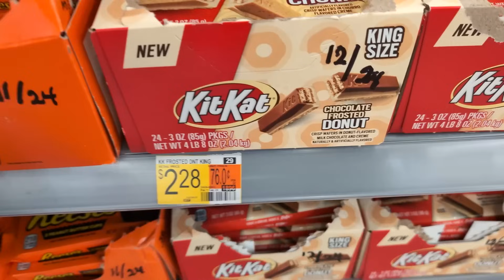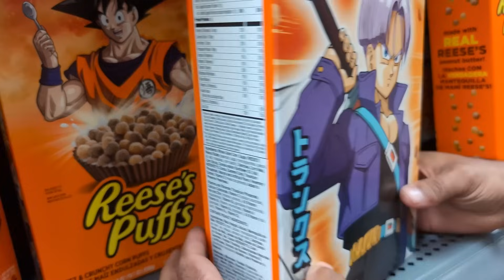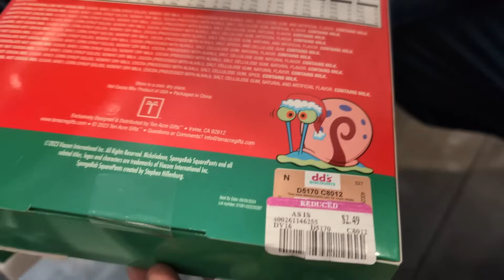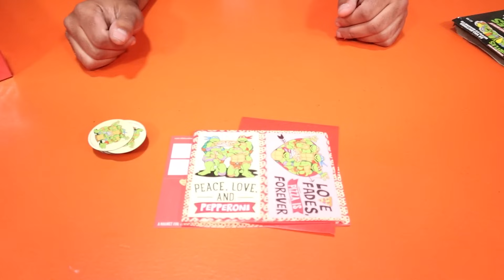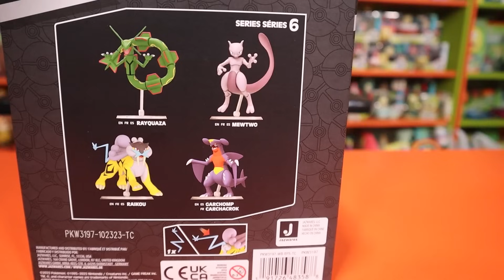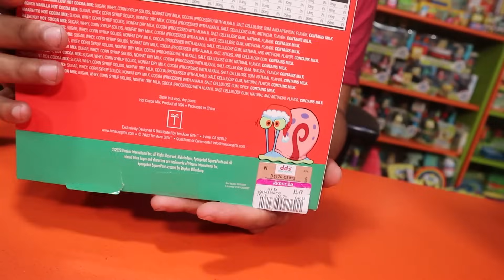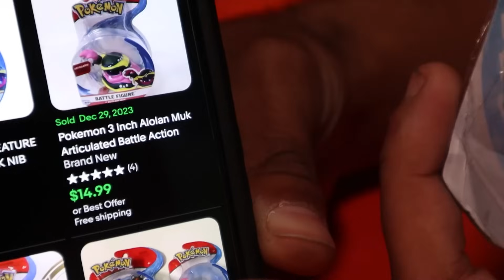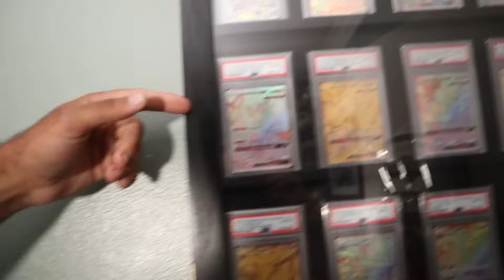Spending 24 Hour Hunting For All The Nickelodeon Merch I Could Find.. *THE SALES WERE UNBELIEVABLE!*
The Last Nickelodeon Opening Of The Year and Looking Back On The BEST Videos Of 2023

Buying All The Nickelodeon Merch They Have At A GIANT DISCOUNT STOREs.. *SO MANY GRAIL FINDS!*

THIS IS THE BIGGEST THRIFT STORE HAUL IN THE HISTORY OF THIS CHANNEL... *NICKELDEON /NOSTALGIA HUNT*

These Packages We LOST In The Mail For Over A Year... They Were Full Of Rare Spongebob Merch!!

Going To The BEST Thrift Stores In My City Looking For Nickelodeon Merch Grails!! *NOSTLGIA HUNTING*

Hunting For All The Nickelodeon Merch They Have At WALMART.. *HARD TO FIND SPONGEBOB MYSTERY CUBE*

Going To Arby's To Try The Real Life Good Burger!! *WITH ED'S SAUCE AND SHAKE!!* (GOOD BURGER 2)

I Got To Go The Real Life Quahog From Family Guy!! *THE FAMILY GUY EXPERIENCE EVENT*

Marcus Jones
Whittier, CA
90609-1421